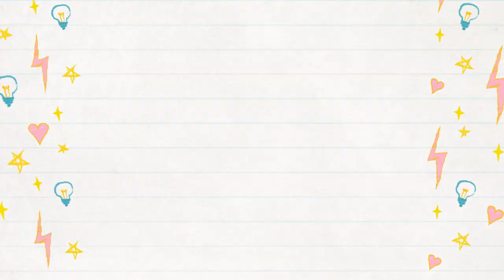Dot Mandala on MDF | Dot mandala for beginners | Mandala Art | 150 | 2023 | ATM Creations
This is Dot mandala on MDF and a Dot Mandala for Beginners , explained Step by step. This is the 150th dot mandala in the MDF series, that's uploaded in year 2023, by ATM Creations.

Created on a 24" MDF board of 2.5mm thickness